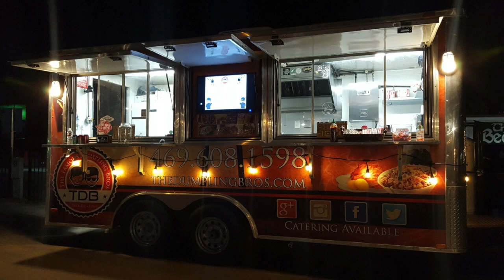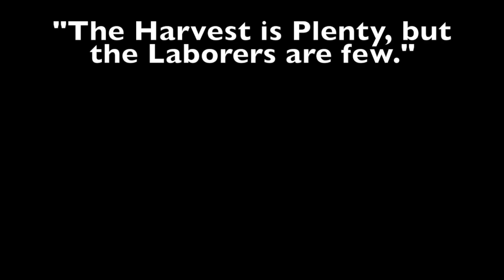How to Start a Food Truck Part 1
This video is about How to Start a Food Truck Part 1